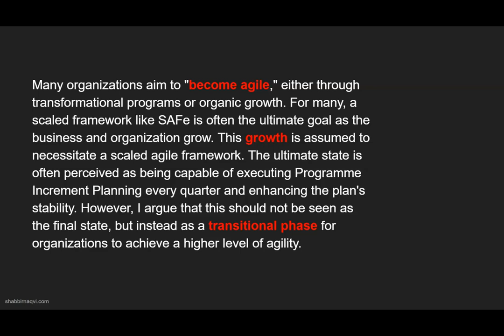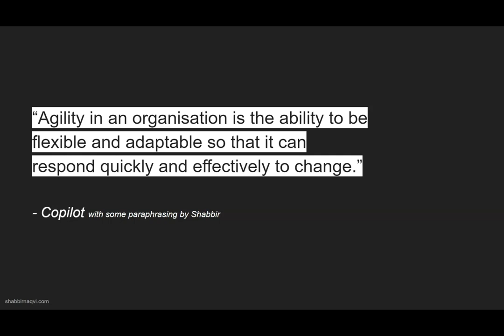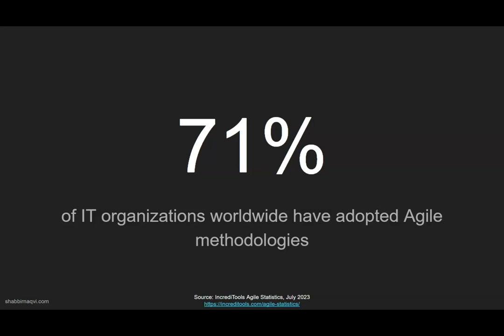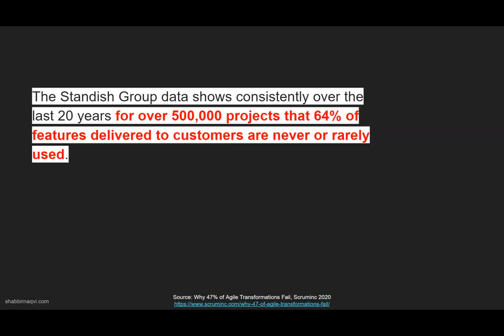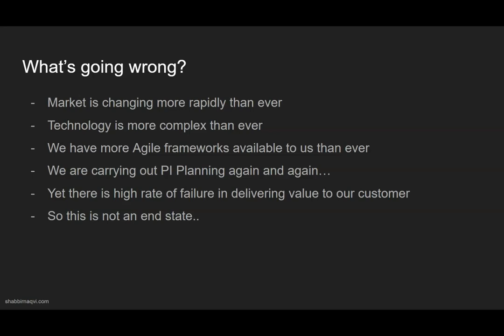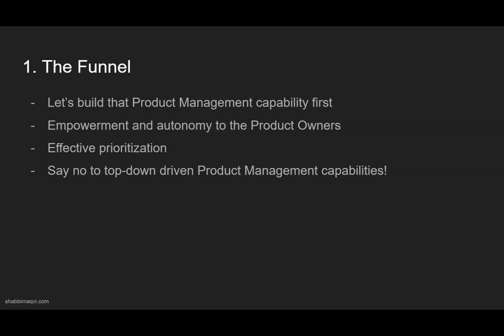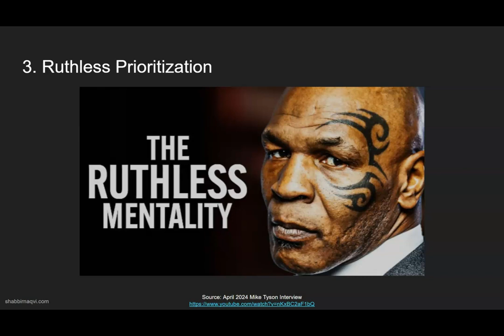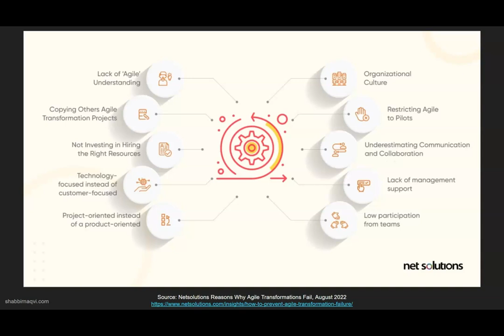The Search for Continuous Agility | 6th May 2024 | Agility Evolution UAE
Shabbir will be diving into how many organisations aim to "become agile," either through transformational programs or organic growth. For many, a scaled framework like SAFe is often the ultimate goal as the business and organisation grow. This growth is assumed to necessitate a scaled agile framework. The ultimate state is often perceived as being capable of executing Programme Increment Planning every quarter and enhancing the plan's stability. However, it can be argued that this should not be seen as the final state, but instead as a transitional phase for organisations to achieve a higher level of agility.